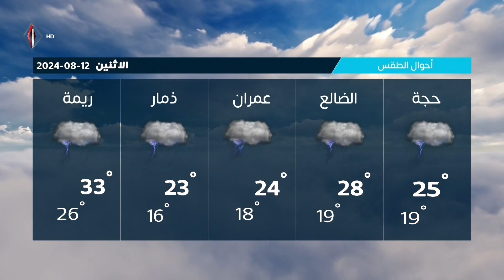نشرة الأخبار قناة عدن الفضائية 11 08 2024